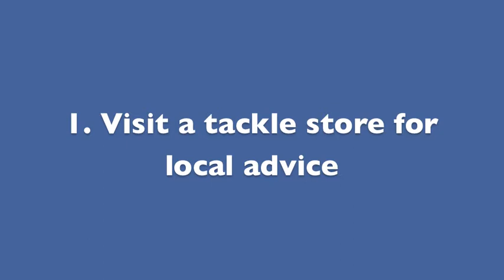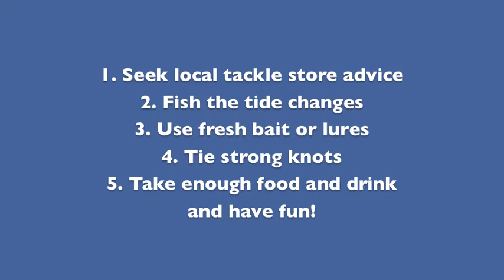How to take kids fishing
Emma George offers her Top 5 tips for fishing with kids.